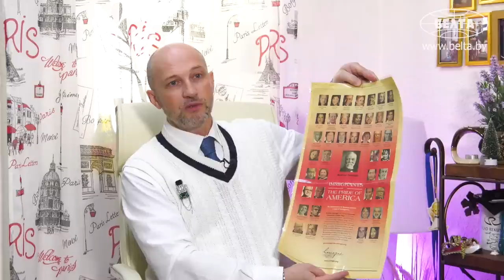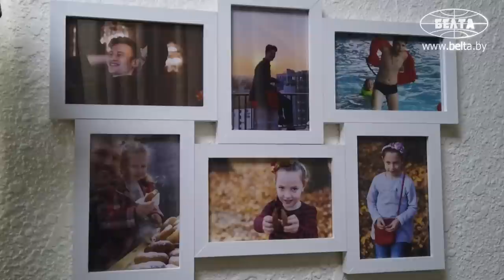Чем пахнет Беларусь? // Парфюмер про аромасимвол, танец с духами и мировой рекорд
Как сделать свой парфюм? Почему люди так часто пользуются духами? Какие ароматы сейчас в моде? Съёмочная группа БЕЛТА задала эти и другие вопросы директору Ассоциации производителей парфюмерии и косметики Владу Рекунову! || "БЕЛОРУСЫ В КАДРЕ".

00:00 "Им парфюмер в штате не нужен, хотя я предлагал!" // В Беларуси нет конкуренции в этой профессии?

01:00 Так сложились звёзды! Почему решил стать парфюмером?

02:16 "Это Феррари в области парфюмерии!" // Кто был учителем белорусского парфюмера?

03:08 "В тот день, когда мы её везли самолётом – в Париже забастовали работники аэропортов!"

03:45 У Беларуси есть свой аромасимвол?

04:34 Делаем аромат из авторской коллекции!

05:59 Парфюмерный танец! Что это такое?

06:38 "Это не последняя моя идея!" // Как попал в Книгу рекордов Гиннесса?

08:03 Почему мы пользуемся духами?

08:34 Какие ароматы сейчас в тренде?

10:34 "Очень горжусь своей фамилией!" // Его отец возил маршала СССР на параде!

13:17 "У меня шестеро своих детей, а всего девять!" // В чём секрет счастливой семьи?

13:43 "Когда твой сын выучил китайский настолько, что преподаёт его!.."